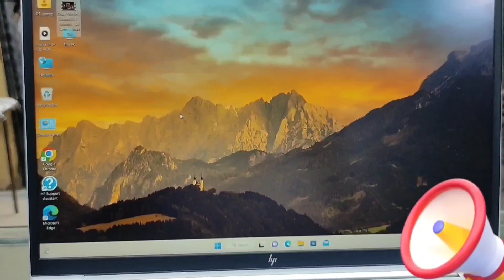Review hp Elitebook book 850 G7 Intel Corei7 10th generation Available